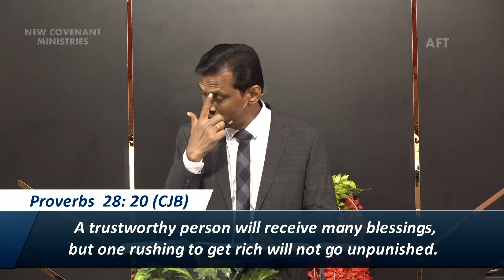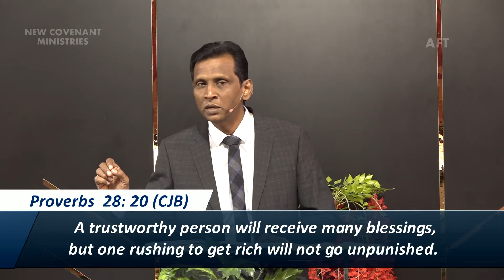உண்மையுள்ள மனுஷனின் பலன் - கிருபையின் துளிகள் 2052 (Drops Of Grace 2052)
Address :
Apostolic Fellowship Church,
12B/4, Thaikkapatti Street,
Near Jeyamadha Poultry Farm,
Srivilliputtur – 626125

Bank           : State Bank of India
A/C Name : Ezra Venkatesh
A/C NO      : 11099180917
Branch       : Srivilliputtur
ifsc code   : SBIN0000921